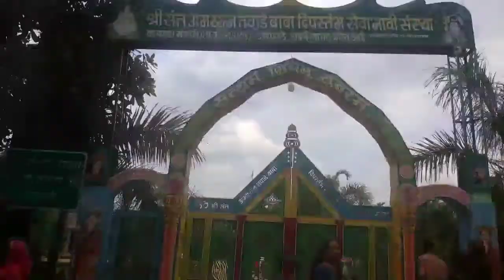My Frist Vlog | कचारगढ मंदिर | Village vlog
vlogs
First vlog
First video
Blogs
Hindi vlogs
Vlogs in India
Indian vlogger
Deshi vlogs
Deshi vlogger
Village vlogs
Town vlogs

My first vlog viral kaise kare || sourav Joshi vlogs comments on my youtube video

sonu vlog my first vlog
first vlog